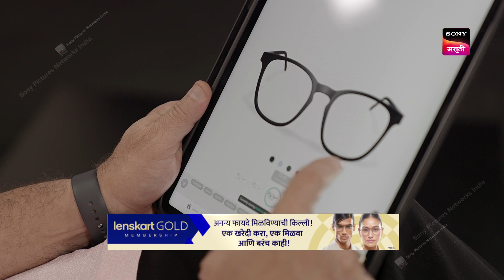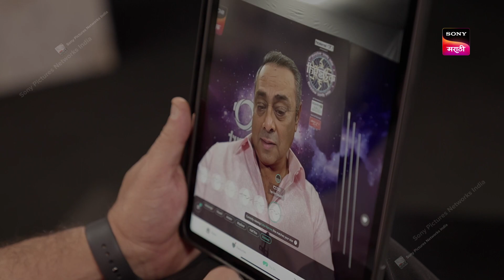Sachin Khedekar Talks About His Eyewear Companion: Lenskart Blu | As seen on KBCMarathi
Have you ever wondered how SachinKhedekar manages to stay relaxed and focused while hosting KBC Marathi, surrounded by digital screens all day long? The answer lies in his choice of eyewear – Lenskart Blu computer glasses! Watch on as Sachin shares his secret to keeping his eyes protected and healthy.

Reasons to choose Lenskart Blu 👓
✔️ Shield Your Eyes: Lenskart Blu lenses effectively block 98% of harmful blue rays emitted by screens, reducing eye strain and fatigue.

✔️ UV Protection: Safeguard your eyes from harmful UV rays while you work, watch, or play on digital devices.

✔️ Scratch and Dust Resistant: With a durable finish, Lenskart Blu lenses remain clear and pristine, providing you with long-lasting visual clarity.